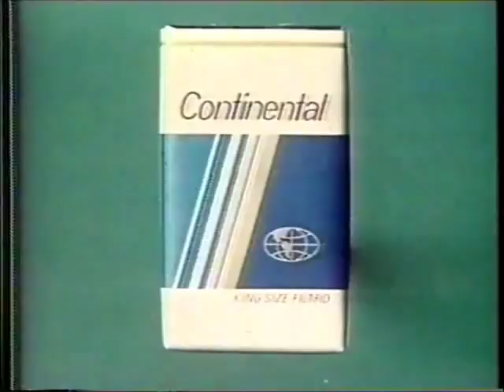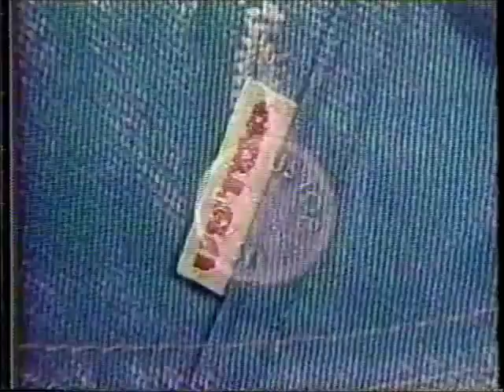Intervalo Rede Globo - Brasil x Escócia - 18/06/1982 (1/5)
EXCLUSIVIDADE DO CANAL egon86, cuja fonte é de um amigo do Rio de Janeiro, confiram agora uma série de cinco intervalos, talvez os mais aguardados de todos os tempos aqui do YouTube, da Rede Globo durante uma transmissão da Copa do Mundo de 1982. Não era bem uma transmissão, mas A transmissão, pois se tratava de uma partida da Seleção Brasileira: Brasil e Escócia, direto do Estádio Benito Villamarin em Sevilla em 18 de junho de 1982 com a narração de Luciano do Valle e os comentários de Márcio Guedes. A vitória brasileira por 4x1 registrou impressionantes índices de 88 pontos de audiência de média e o pico de 93 pontos no IBOPE. São os intervalos que faltavam para completar uma série de vídeos postados há alguns anos pelo meu amigo Ted Sartori, de Santos. Esta foi se dúvida a maior transmissão Global de uma Copa do Mundo na história: a exclusividade lhe possibilitou a investir 14 milhões de dólares pelo mega-esquema de cobertura (gerando lucro de 2,2 bilhões de cruzeiros na época), enviar 150 profissionais para a Espanha ocupando dois andares de um edifício recém-construído da televisão estatal espanhola em Madri, ter o luxo de alugar um sinal exclusivo da EMBRATEL para colocar uma câmera exclusiva em TODOS os 41 jogos ao vivo (fazendo com que 880 canais de telefonia do satélite Intelsat utilizados por 12 países permanecessem bloqueados durante toda a Copa), mandar equipes de reportagem em TODAS as 14 cidades-sedes do Mundial, produzir 168 horas de programação voltadas para o evento e a delegação era encabeçada por Armando Nogueira (diretor de jornalismo), Woile Guimarães (diretor de telejornais), Leonardo Gryner (diretor de eventos e coordenador geral), Michel Lawrence (editor-chefe) e Ciro José (diretor de esportes). Aproveitem e matem as saudades!

- Fim do Primeiro Tempo
- Cigarros Continental
- Jeans US-Top
- Volkswagem Gol
- Coca-Cola